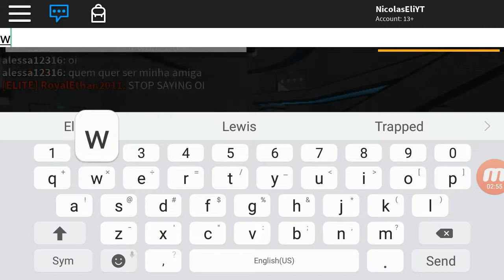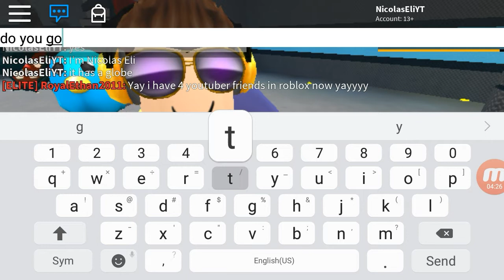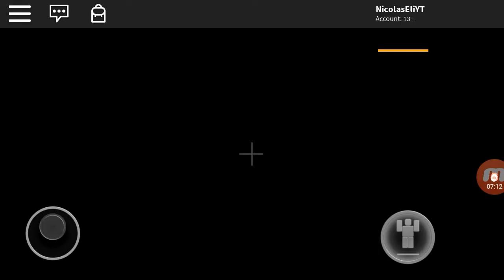New Friend | Roblox